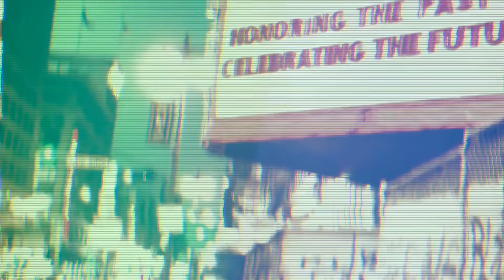Never Been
Don’t lose me
Don’t let go of my hand
The night is a wild one
You’re the only one who understands
And when you hear all of my thoughts like that
It goes so slow but it feels like everything is going so fast
And I’ve never been loved back baby
The way you know me the way
I’ve never been loved back baby at all
I am a metaphysical riot
That gets calm when I look at you
I’ve never been loved back baby
Don’t lose lose lose me
Baby baby don’t take your eyes off of me

Written by Patrick Krief And Maia Davies
Patrick Krief: Drums, keys, Bass, Guitar, Vocals
Maia Davies: Vocals
Produced and Mixed By Patrick Krief